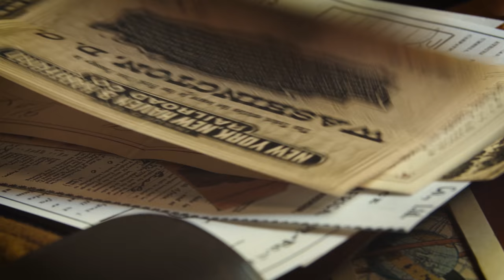'Around the World in 80 Days' - October Menu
The St. James Tearoom is pleased to announce our October menu, inspired by the Jules Verne classic, "Around the World in 80 Days."